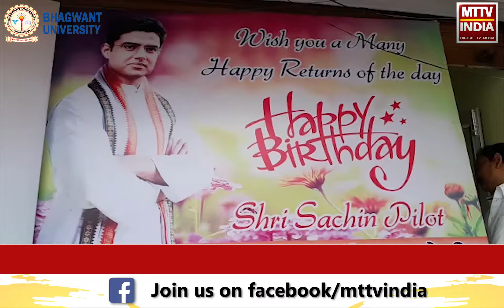पीसीसी चीफ सचिन पायलट का जन्मदिवस आज